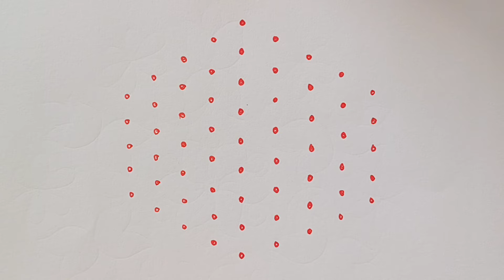🌹Aadi1 special 9to5dotsrangoli🌿9to5dotsrangoli🌿9dots 9dotsmuggulu🌿9×5dotsrangoli 9pullikolam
Hi friends,

here i upload 9dots rangoli simple and easy beautiful latest rangoli kolam muggulu design simple & easy new bigrangoli designs/new kolam designs @JennisIdeas.. And also i want to upload more and more beautiful creative daily use rangoli kolam muggulu design..

My videos include all types of rangoli kolam like sikku kolam neli kolam mellika muggulu kambi kolam chinna kolam chikku kolam rangoli kolam padi kolam etc.. you may draw the lines step by step as it is shown in this video & each of my video will be have awesome newyearmuggulu sankaranthimuggulu google sikkukolam with dots dailyuse rangolikolangal chukkalamuggulu YouTube chukkirangoli dailykolangal margazhirangoli margazhikolam margazhimaadhakolangal margazhikolangal margalikolam margalikolangal margazhispecialkolam margazhimaadhakolam  etc..